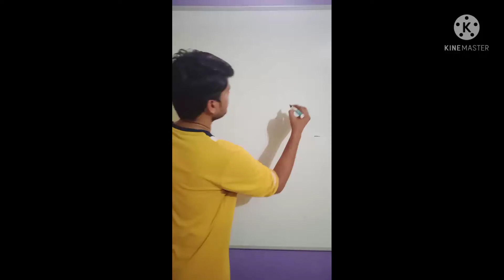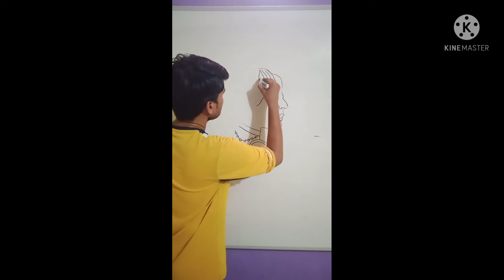how to draw beautiful girl on white board ( सुंदर लड़की का चित्र कैसे बनाऐ)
how to draw beautiful girl on white board ( सुंदर लड़की का चित्र कैसे बनाऐ) ‎@CHANDAN ART ACADEMY

डियर व्यूएर यहां पर हमने एक सुंदर ड्राइंग बनाने की कोशिश की है ।